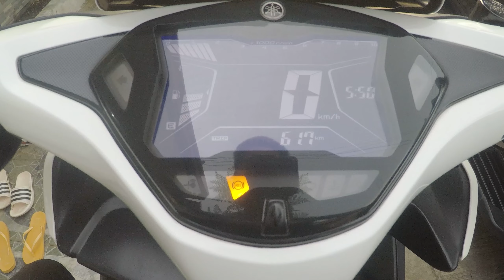Yamaha Aerox v1 | Engine and Gear OIl | PERTUA POWERTEC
DIY Change Engine and Gear OIl | PERTUA POWERTEC